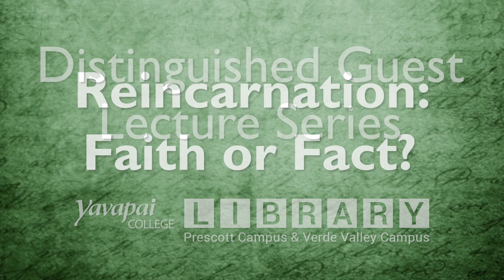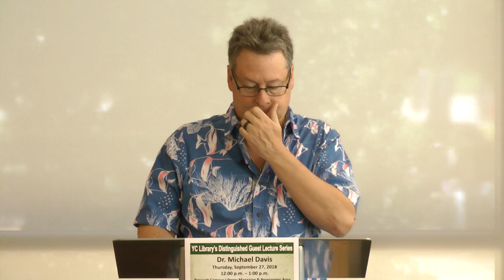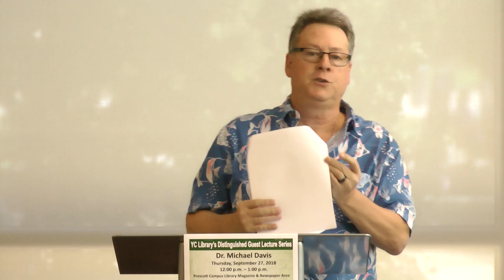"Reincarnation: Faith or Fact?" with Dr. Michael Davis (DGLS)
YC Library's Distinguished Guest Lecture Series, September 27, 2018

Eastern religions have promoted reincarnation for millennia. Many early Christians believed, as well, until it was outlawed as heresy by the Church in the 6th century. But quantum physics, consciousness theory, string theory and multidimensionality, near-death experiences, hypnotic regression therapy, all suggest there is much more to it than mere faith.

Lecturer: Dr. Michael Davis
Hosted on Prescott Campus Library

Book referenced in the lecture:

Reincarnation: The Missing Link in Christianity by Elizabeth Clare Prophet

The Life after Death Project by Whitley Strieber

An Atheist in Heaven by Paul Davids and Gary E. Schwartz

The Afterlife Experiments by Gary E. Schwartz

Evidence of the Afterlife: The Science of Near-Death Experiences by Jeffery Long

Life After Life: The Bestselling Original Investigation That Revealed Near-Death Experiences by Raymond Moody, JR.

Children Who Remember Previous Lives: A Question of Reincarnation by Ian Stevenson

Many Lives, Many Masters: The True Story of a Prominent Psychiatrist, His Young Patient, and the Past-Life Therapy That Changed Both Their Lives by Brian L. Weiss

Journey of Souls: Case Studies of Life Between Lives by Michael Newton

Proof of Heaven by Eben Alexander

The Immortal Mind: Science and the Continuity of Consciousness beyond the Brain by Ervin Laszlo

Destiny of Souls: New Case Studies of Life Between Lives by Michael Newton

Your Soul's Plan: Discovering the Real Meaning of the Life You Planned Before You Were Born by Robert Schwartz

The Gnostic Gospels by Elaine Pagels